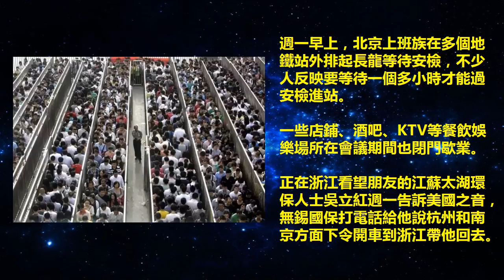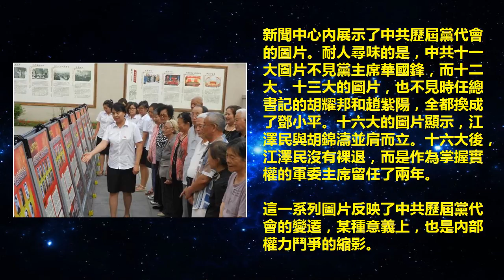19大前安保全面升高，圖片展折射權鬥史